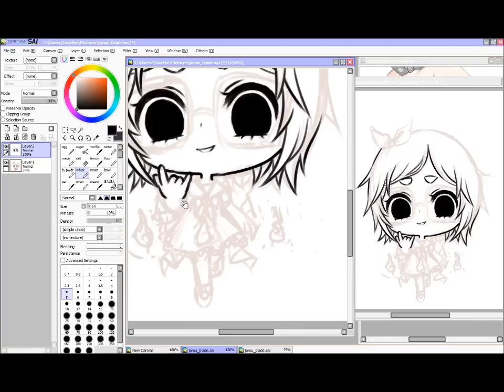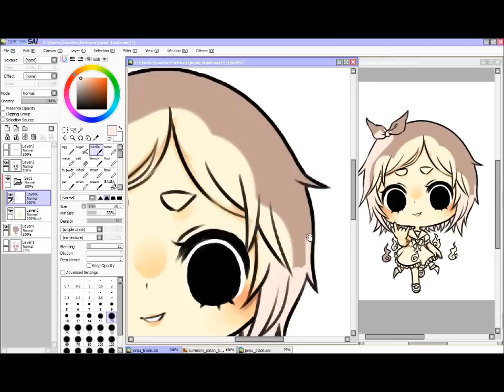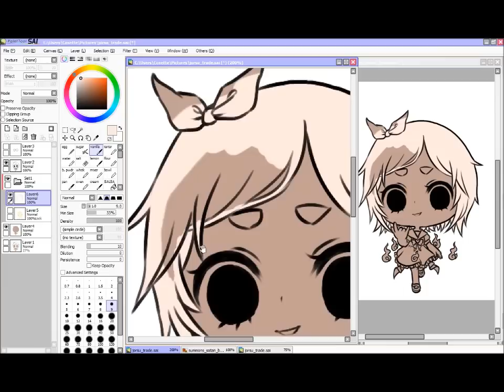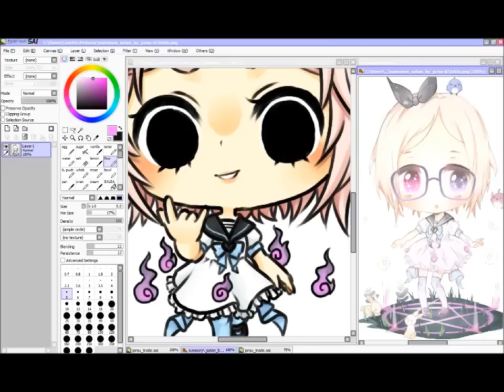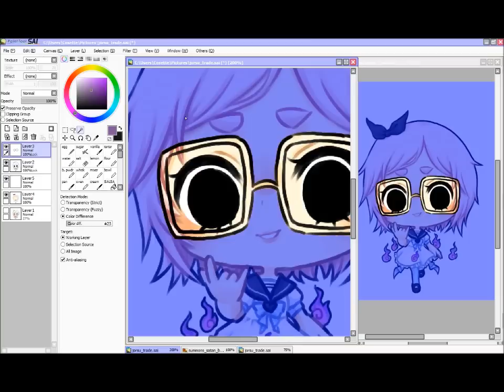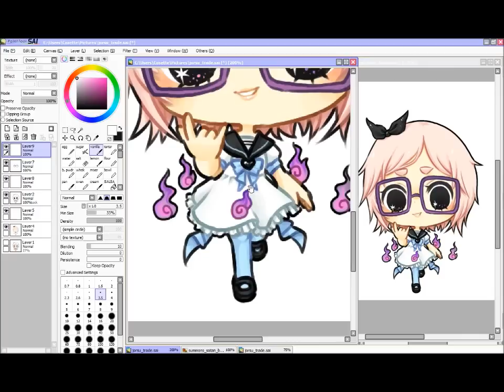art trade with jorsu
to open a second window, go to the menu: hit View, and then New